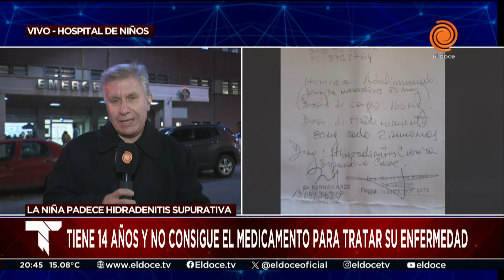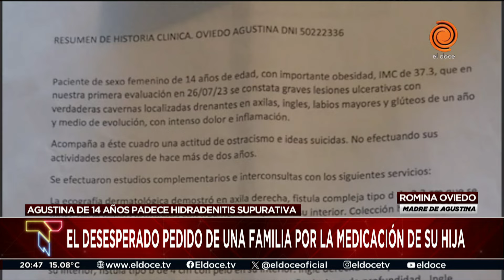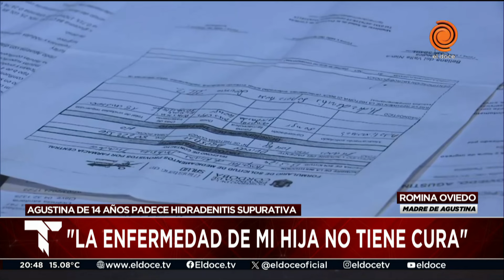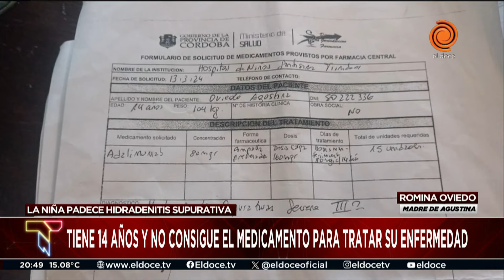"La enfermedad de mi hija no tiene cura": desesperado pedido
Agustina padece hidradenitis supurativa, una patología que le produce úlceras en la piel. La adolescente dejó de ir al secundario debido a los fuertes dolores y necesita una medicación que cuesta 3 millones quincenales. El desesperado pedido de la mamá.

Momento emitido en Telenoche el 23 de julio de 2024